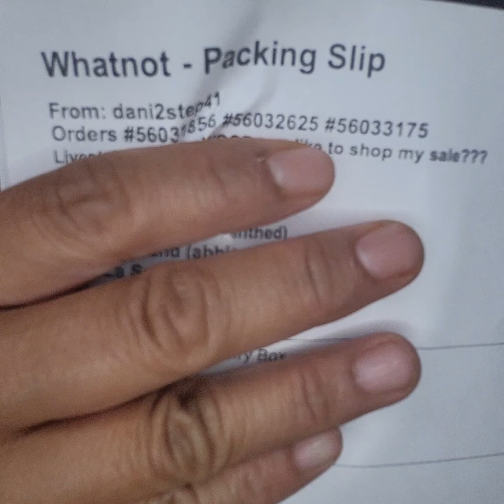what not haul featuring Dani2step41